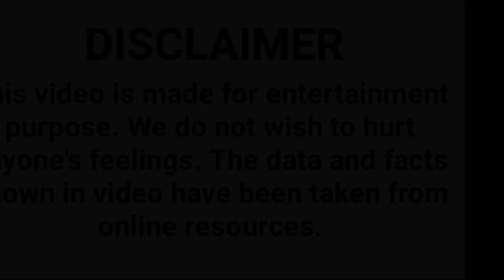क़िस्से बॉलीवुड के। जब शादी के बाद विनोद मेहरा के घर पहुंची थी रेखा, सास ने किया था इतना बुरा सलूक..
बॉलीवुड न्यूज़
खबर फ़िल्मी दुनिया की
फ़िल्मी सितारों की बातें
फिल्मी दुनिया
क़िस्से बॉलीवुड के
प्रताप एंटरटेनमेंट
bollywood news
filmi duniya
kissey bollywood ke
partap entertainment
जब शादी के बाद विनोद मेहरा के घर पहुंची थी रेखा
सास ने किया था इतना बुरा सलूक
jab shadi ke baad vinod mehra ke ghar pahuchi thi rekha
saas ne kiya tha etna bura saluk